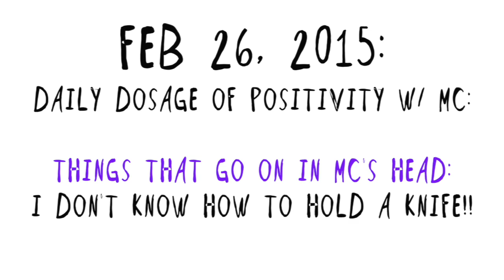THINGS IN MC'S HEAD #1 // POSITIVITY VIDEO 354♡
HII ITS MC! WELCOME TO ANOTHER NEW SEGMENT "THINGS IN MC'S HEAD!" HAHA I DISCUSS STUFF THAT GOES ON IN MY MIND AND STUFF I RUN INTO IN DAILY LIFE :)

☼LOOK BELOW 4 MY LINKS☼

EMAIL ⇢  ITSMC23(@)GMAIL.COM

EDITING ⇢ BY MARIE CLAIRE BARNES (MC)